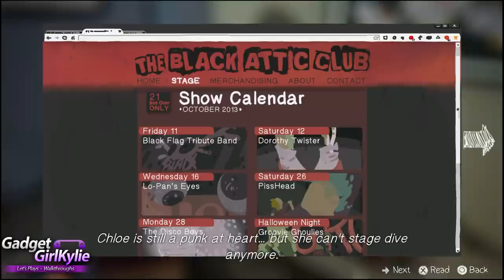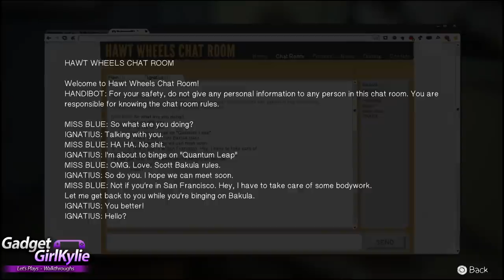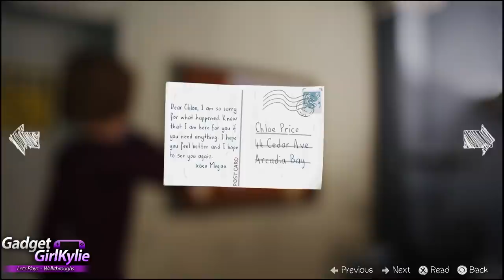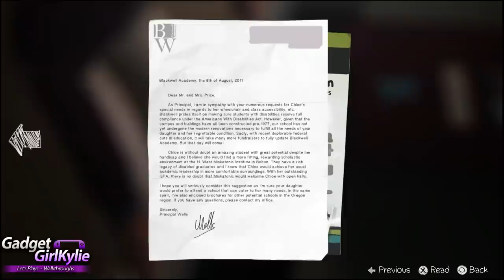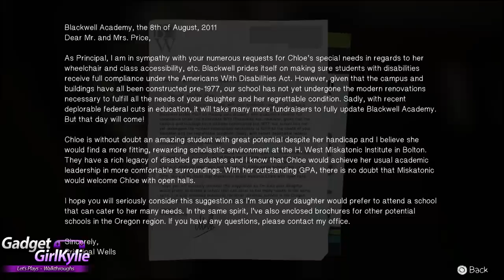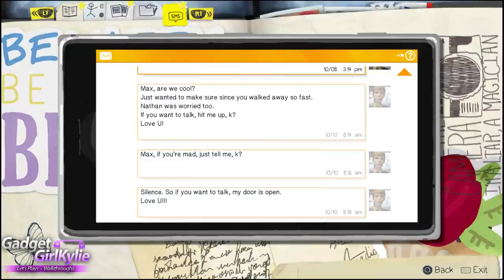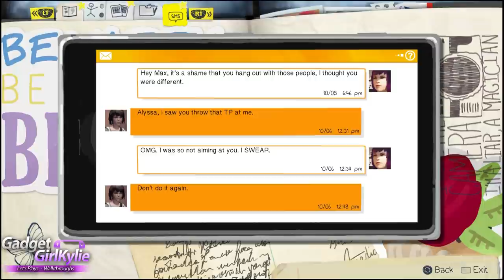CHLOE'S CONDITION - Life Is Strange PS4 Episode 4 Dark Room Part 1 Let's Play Walkthrough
Welcome to my Life Is Strange Sony Playstation 4 (PS4) Let's Play / Walkthrough / Playthrough / Gameplay. In 1080P with commentary for stunning gameplay footage and high quality sound.

The Walkthrough will consist of the main story - Episode 1 Chrysalis, Episode 2 Out Of Time, Episode 3 Chaos Theory, Episode 4 Dark Room and Episode 5 Polarized. Each episode comes out on a monthly basis and I will be covering them ALL in this walkthrough.

This game has puzzles and due to this edits will of been made. I will show mistakes to show my learning process.

I do let's plays / walkthroughs / playthroughs / gameplay on my channel. I cover the PS3, PS VITA, PS4, Nintendo WII U and Nintendo 3DS.

All those things really go a long way to helping my channel grow. Go

Game Information;
Publisher: Square Enix
Director(s) Raoul Barbet, Michel Koch
Producer: Luc Baghadoust
Designer(s) Baptiste Moisan, Sebastien Judit, Sebastien Gaillard
Artist: Amaury Balandier
Writer: Christian Divine
Composer: Jonathan Morali
Engine: Unreal Engine 3
Platform(s) Microsoft Windows, PlayStation 4, PlayStation 3, Xbox One, Xbox 360
Genre: Graphic adventure
Mode: Single-player

Life Is Strange is a graphic adventure, played from a third-person view. Introducing the mechanic of rewinding time allows the player to go back and redo any action other than what is done past a checkpoint (however long a checkpoint lasts). Outfitted with a polarity system, the choices made will alter and affect the story through short or long-term consequences. Dontnod creative director Jean-Maxime Moris added however that "for each one of your choices that you make there's no definite answer. Something good in the short-term might turn out worse later". Whenever a course of action poses an influence to the story, a butterfly symbol comes into view. All accessible possibilities are itemised at the end of each episode. Dialogue exchanges can be rewound while branching options are used for conversation. Once an event is reset, the details provided earlier are permitted to avail themselves in the future. Items that are collected before time traveling will be kept in the inventory after the fact. The player can also examine and interact with objects indicated by a display of hand drawn icons, which enables puzzle solving. Easter eggs are present in all the levels of the game to accommodate its exploratory traits.

Video Features;
Episode 4 Dark Room Part 1/8
Thoughts / Impressions

Duration - 2:05
Artist - Huma-Huma